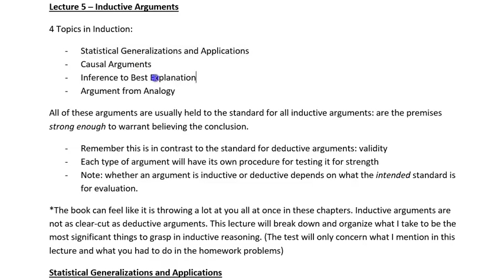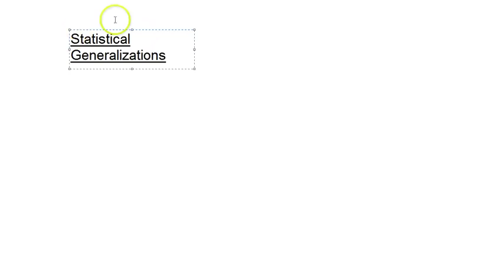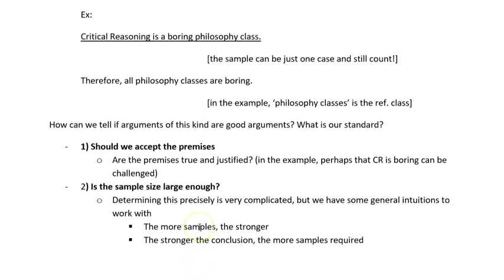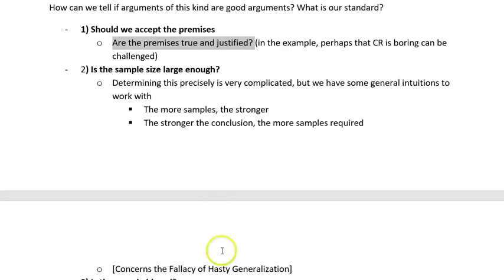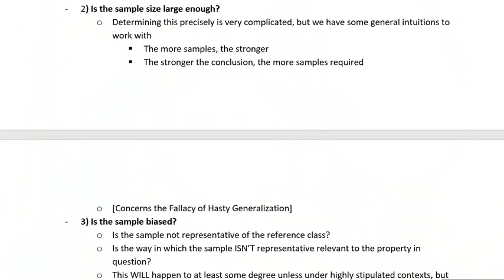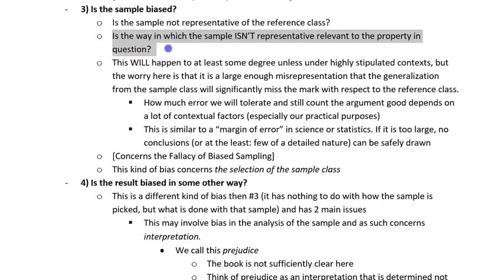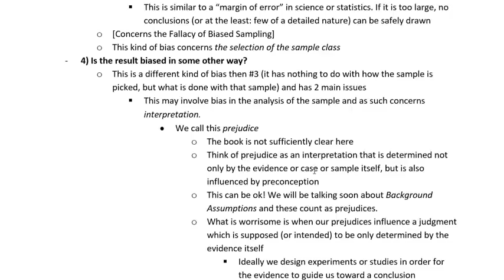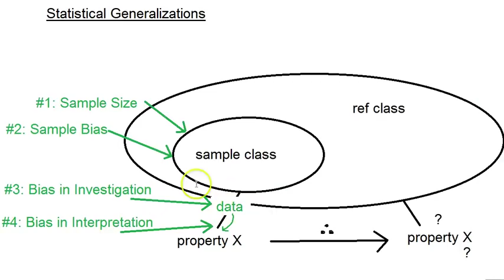Inductive Arguments Part 1